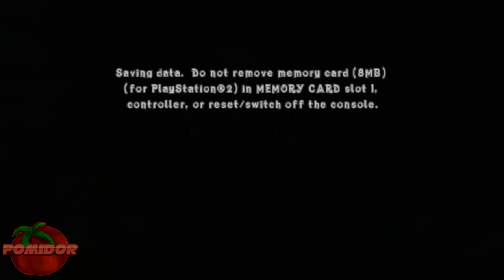Crash Of The Titans! [PS2] #18 [FINAŁ!] - PANCAKES!!!